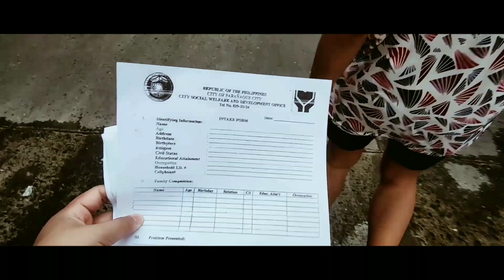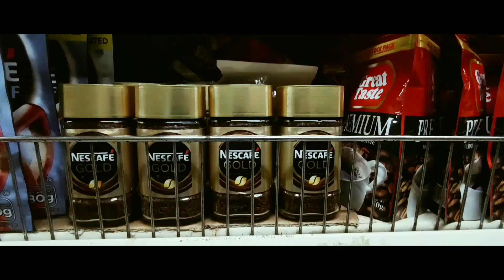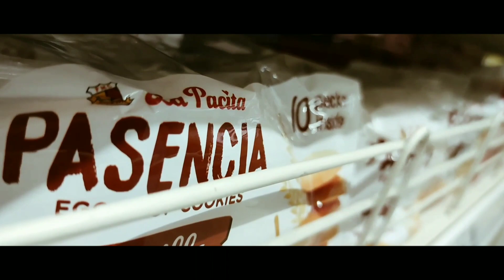Quarantine Wrap-Up || Our stay at home edition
March - May 2020

Mornings + Cooking + Grocery + Hamster + Kitten + Fun Evenings

Well, here we are,  before the stay-at-home is lifting tomorrow.
Here’s a little sneak of our 2/3 months compilation just around the corner with our pet lovies (Pichi & Coco).

The coronavirus pandemic affects us all in a different way, no one is free. But no matter what we are experiencing, we are all going through this challenging times together.

Handheld by : Xiaomi Mi Note 10

Smile (Feat. NEVRMIND) by Nora Van Elken